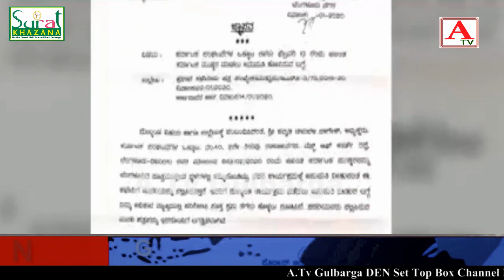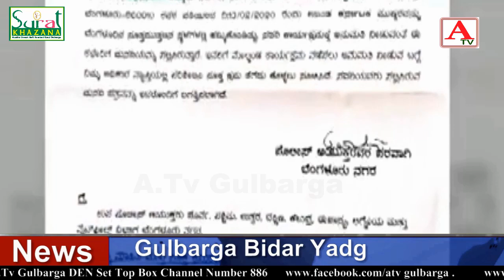Karnataka Bandh School, Colleges, Govt Buses Bandh Mein Shamil Nahi A.Tv News 12-02-2020